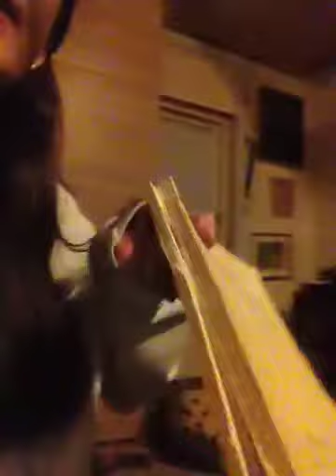Sang af ukendt hippie!!! :-)!!!.